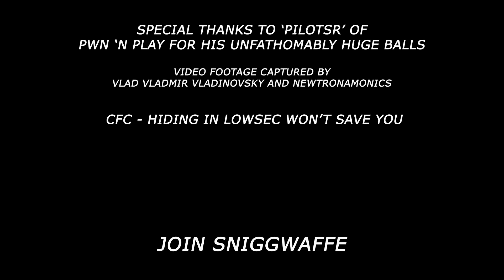Waffles - Drive-By Doomsday